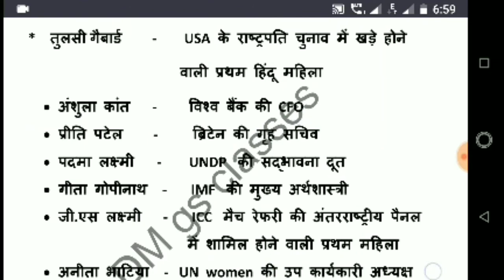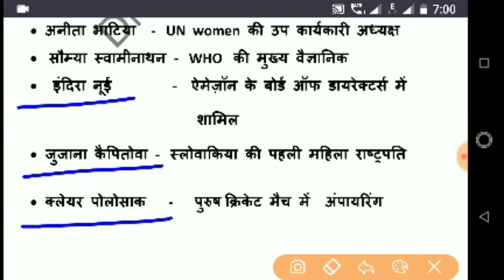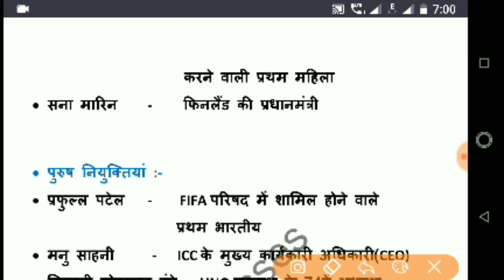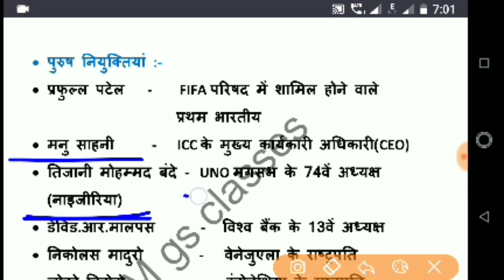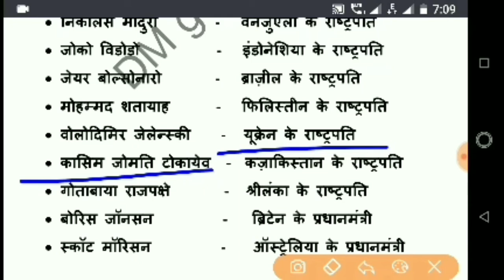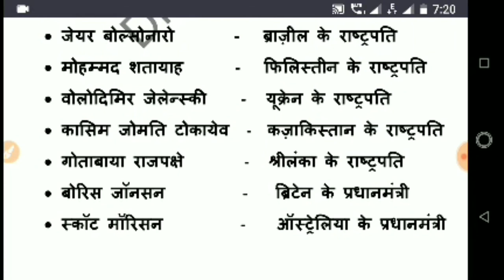Pramukh antarrashtriy niyuktiya,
Imp appointments

Rashtriya niyukti ya video link

Zaroor dekhe ,imp for all one day exams
Thank you so much.